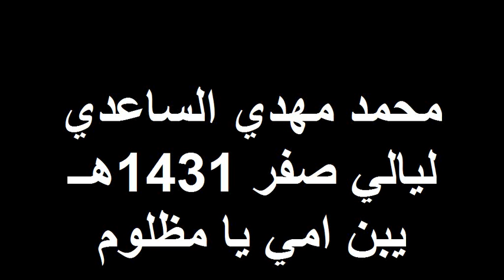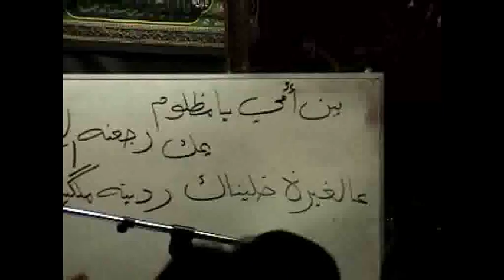محمد مهدي الساعدي-يبن امي يا مظلوم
الرادود الحسيني محمد مهدي الساعدي يلقي قصيدة يبن امي يا مظلوم صفر 1431هـــ